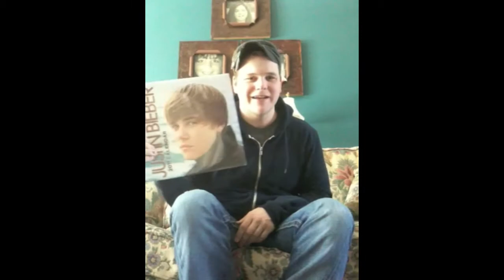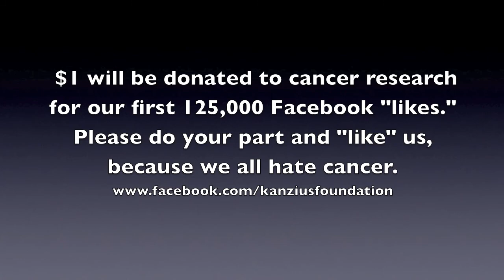Artists Hate Cancer.mov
We asked some of our favorite musicians to tell us something they love. They all love different things, but they all hate cancer.